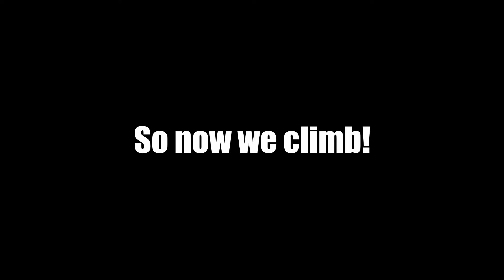Kugane Tower Climb - 100 follower Special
Back in the beginning of the COVID Lockdown times, a little streamer reached a milestone. As a result, a tower was climbed!

Almost Evil.